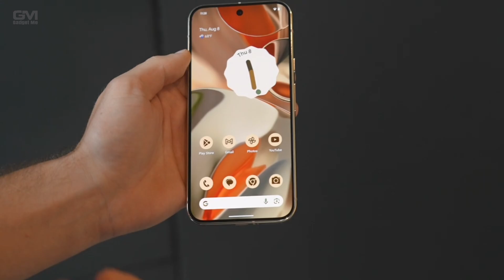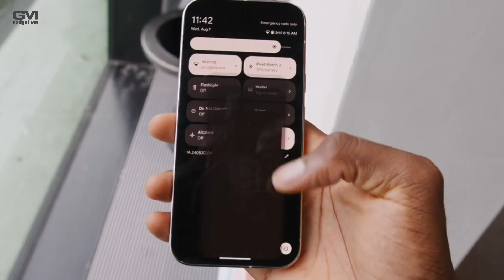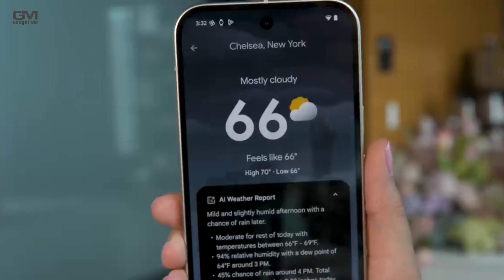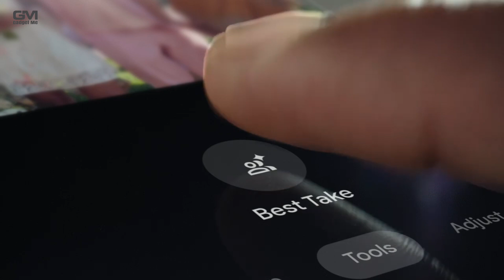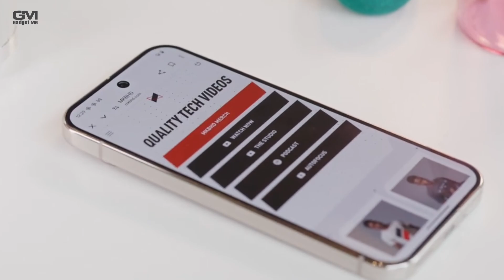GOOGLE PIXEL 9 PRO DAN PIXEL 9 PRO XL RESMI RILIS!! - Spesifikasi Lengkap Dan Harga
Google resmi mengumumkan dua ponsel flagship terbaru mereka, yakni Pixel 9 Pro dan Pixel 9 Pro XL pada Selasa, 13 Agustus 2024, dini hari.
Kedua perangkat ini hadir sebagai penerus seri Pixel sebelumnya, membawa berbagai peningkatan signifikan, terutama di bidang kecerdasan buatan (AI) dan fotografi.
Pixel 9 Pro hadir dengan layar 6.3 inci, sementara Pixel Pro XL menawarkan pengalaman visual lebih luas dengan panel 6.8 inci.